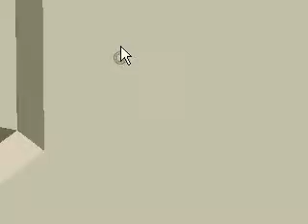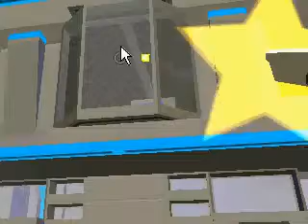Blockland War Films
The Classic BlockLand War Films